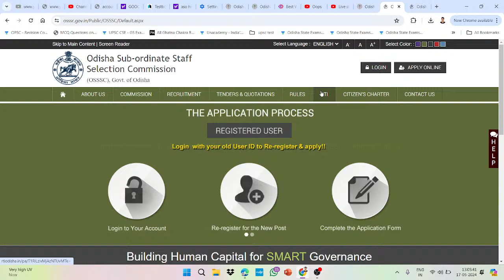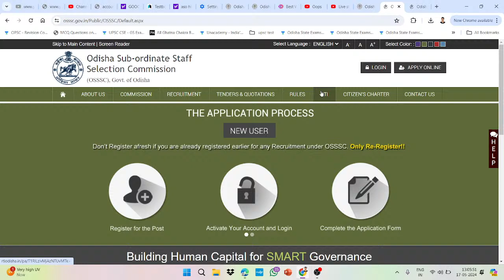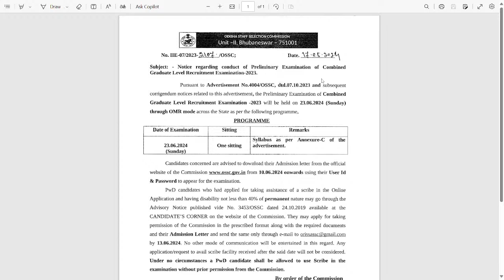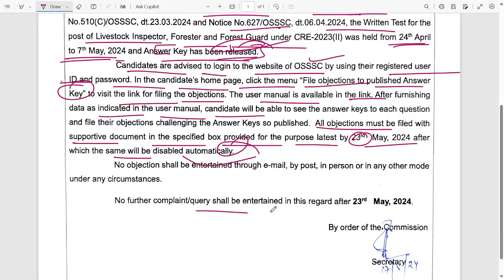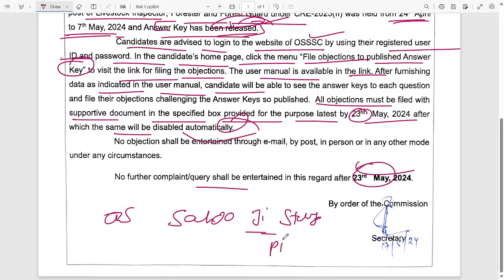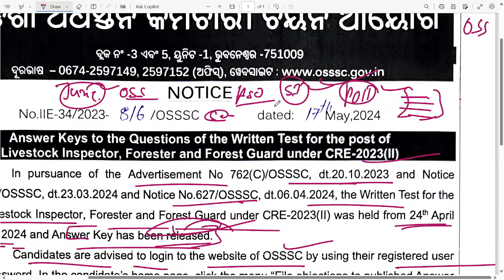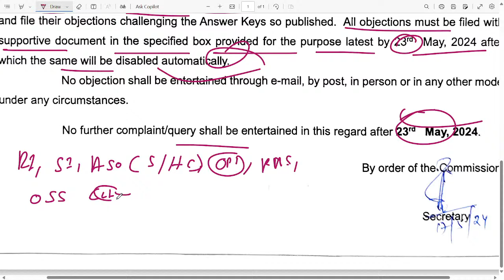ଆସିଗଲା answer key ll FORESTER FORESTGAURD LI ର ll cutoff କେତେ?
Math Previous Years Questions || Compound Intrest ll MCQ  ll osssc ll fireman Exam
Math by soumya sir (Sahoo ji Study)
odisha geography mcq by soumya sir
ODISHA GEOGRAPHY MCQ PART 1
odisha geography part 2
HISTORY MOCK TEST FOR OSSSC EXAM
SOUMYA SIR HISTORY OSSSC

odisha_gk
odisha_fireman_previous_years_questionpaper
Odisha police IRB OSAP previous years Question papers
Mock Test & Preparation
Indian Geography for fireman Exam